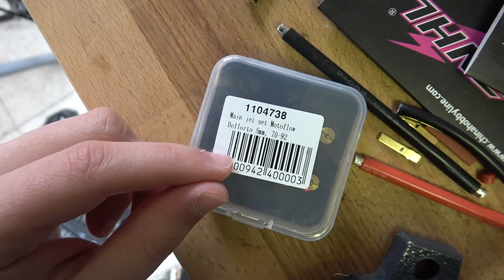MOPED geht mitten in STADT AUS! KOLBEN ZERSTÖRT? - illegales 70ccm TUNING PROJEKT wird BEENDET!?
Vielleicht der letzte Teil des Moped Projekts! Wir düsen um damit das 70ccm Moped flüssig fährt und dann geht es mitten in der Stadt aus...